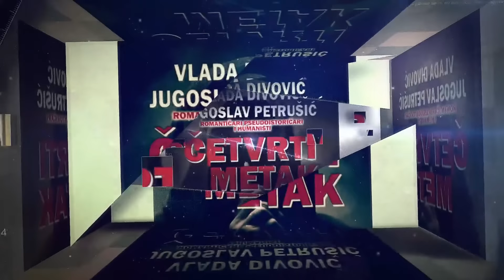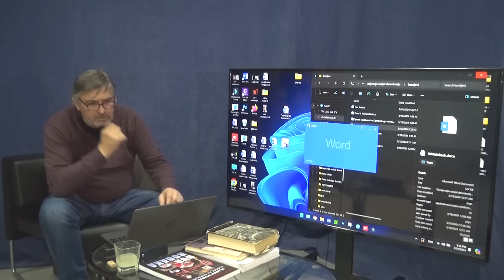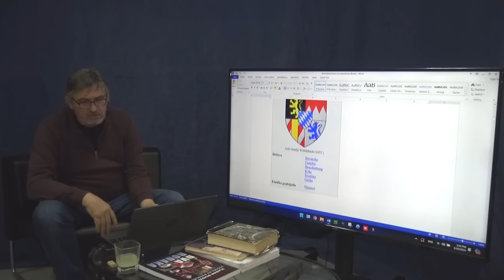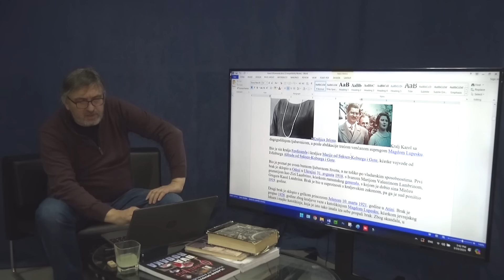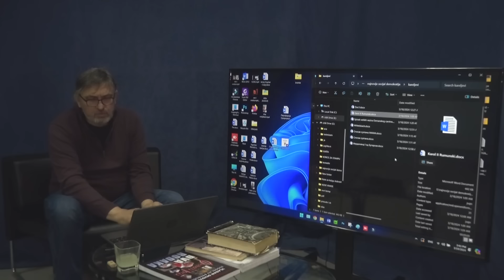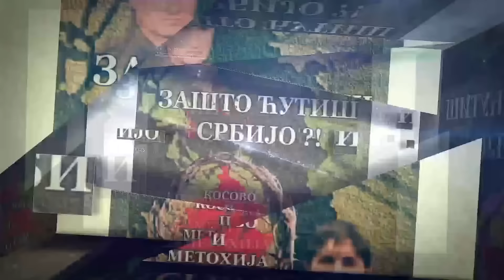Zasto i kako ?